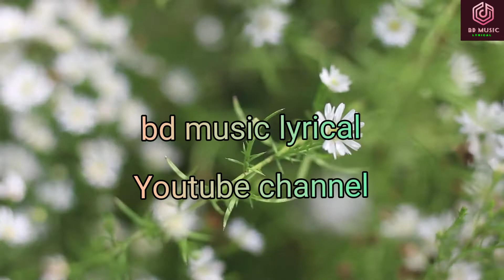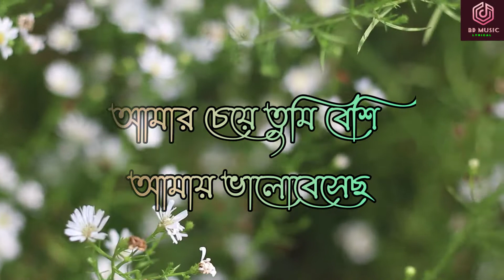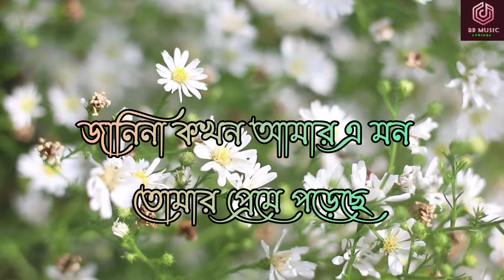Moner Ojante by nancy | মনেরি অজান্তে | lyrics | moneri ojante adare digante |Bangla new song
Song
Moneri Ojante-
Singer __Nancy
Album_Priotomo